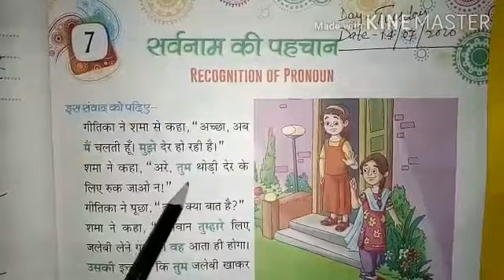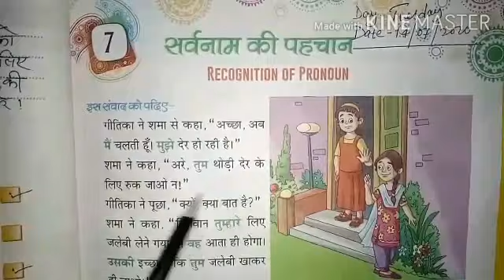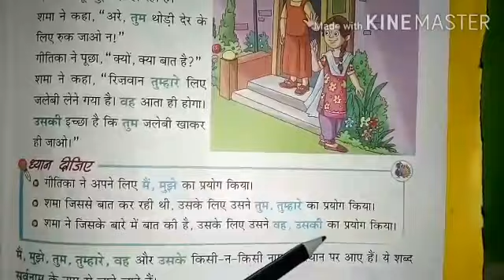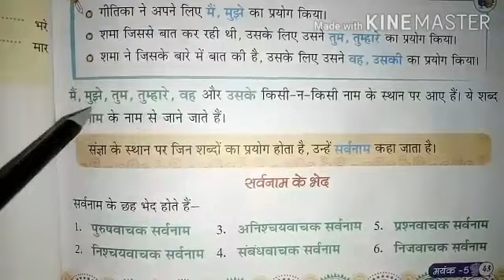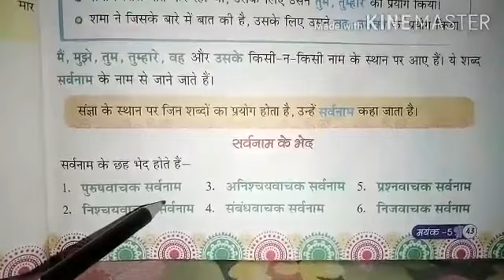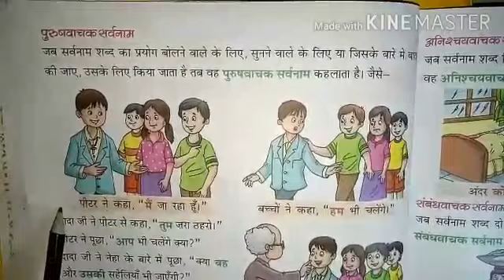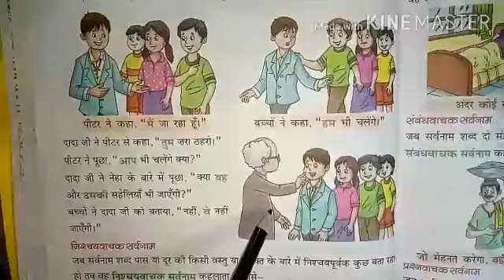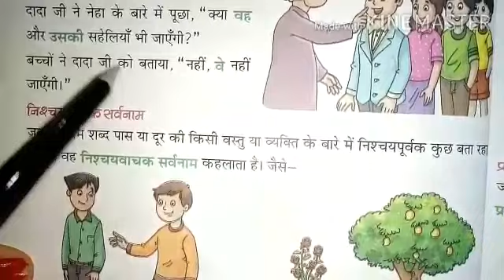Class 5 Hindi Grammar Part 1